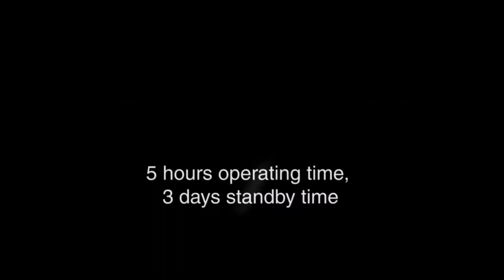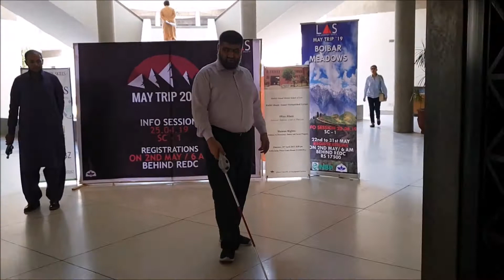Go-Cane ( Ultrasonic cane)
Low vision and visual impairment are important health problems. People with visual impairment usually need support and someone to help them unless they get vision recovery with the help of low vision devices. AYECo. is going to introduce GoCane -A Smart Cane. It is an electronic device to help people with visual disability to find a path without hitting obstacles. It has a handle with special vibration pattern that the person with visual impairment would easily be able to use it. The Smart Cane has a rechargeable battery and can easily attach a white cane to it. AYECo. intends to launch the Smart Cane in Pakistan. Our aim is to provide cheap technological solutions for assistive devices in Pakistan. We wish to make Smart Cane more compact and connect it with smartphones so that it can help the visually impaired navigate with ease